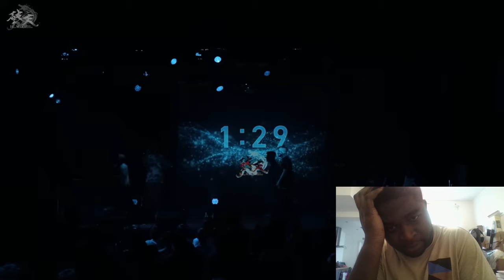REACT TO Zer0 🇦🇿 vs REMIX 🇿🇦 | HATEN WORLD CHAMPIONSHIP 2024 | SOLO BATTLE | BEST16 | HWC2024